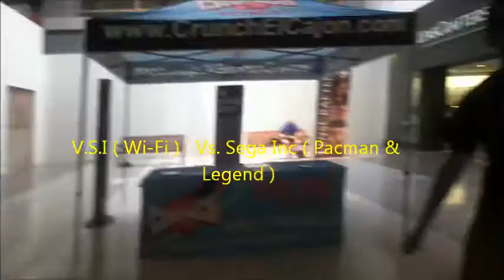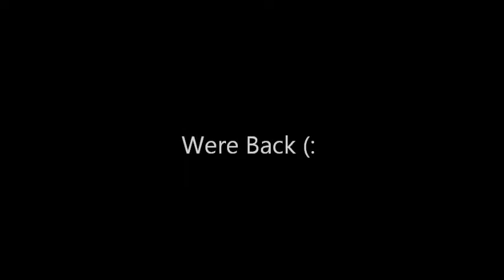Sega Inc ™ at the mall w/wi-fi